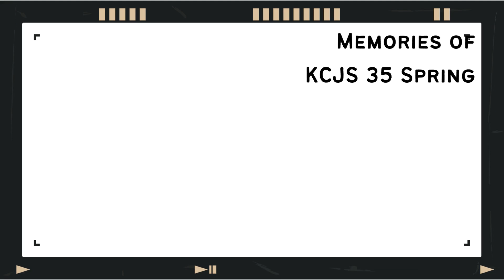Memory never fades! Highlights from KCJS 35 Spring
Take a look back at an incredible semester with us. From Nihongo classes to  extracurricular activities outside the campus, this video highlights the key moments that defined our academic journey.